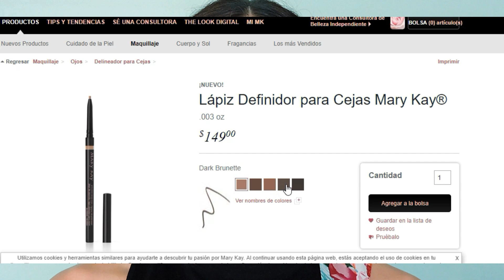NUEVOS GEL Y LAPIZ PARA CEJAS DE MARY KAY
Tenemos nuevos productos para las cejas en Mary Kay yay! Prueben por primera vez conmigo el Gel Voluminizador para Cejas y el Lápiz Definidor para Cejas, y veamos si pasan la prueba.

💄 PRODUCTOS MENCIONADOS

Lápiz Definidor para Cejas Mary Kay - Tono Dark Brunette
Gel Voluminizador para Cejas Mary Kay - Tono Brunette

🎥 VIDEOS RECOMENDADOS

♥Firmoo
Lentes en $9.95 Dolares

♡ Carolina ♡